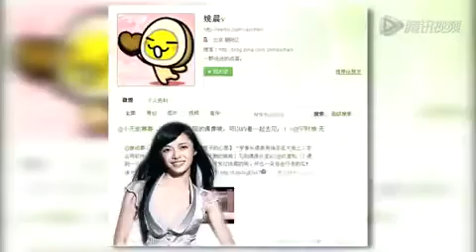姚晨打催产针得子六斤二两 老公曹郁拍摄生产全程